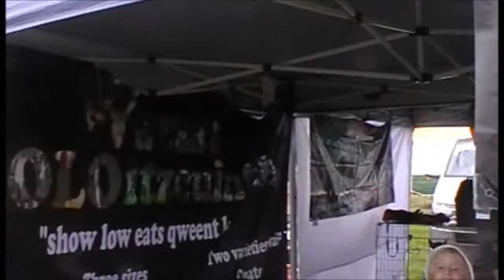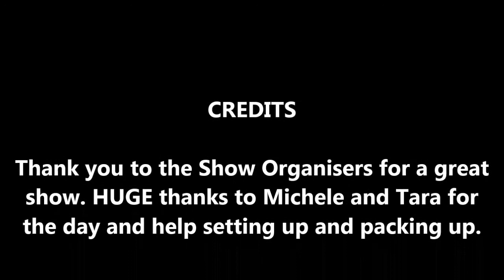Wazzat Xoloitzcuintle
Xoloitzcuintle in Australia, setting the path for others to follow.